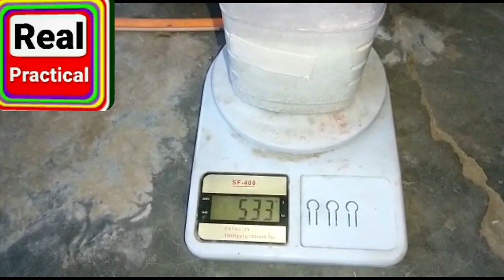Dabu/Daboo part#2/اکسیری دابو کیمیاگروں کے لیے خاص الخاص/Aluminium vs castic patri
aj ye akseeri dabu ka part #2 h aj ap is video ma daikhain ge k kiss tarah dabu ko mukamal bnaya jata h aur is dabu ma kon c cheez pkay gi
aluminium vs castic patri
science experiments
and my daily life practical

Dabu/Daboo part #1

neela safed